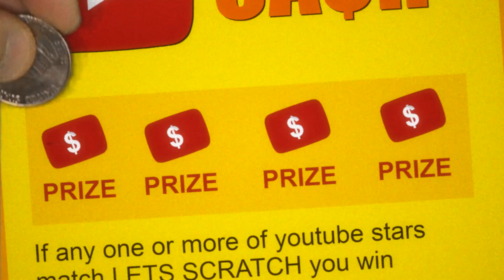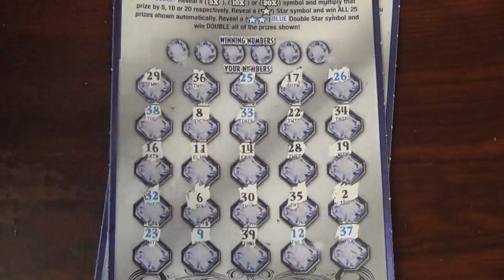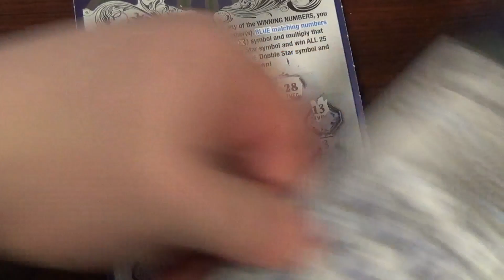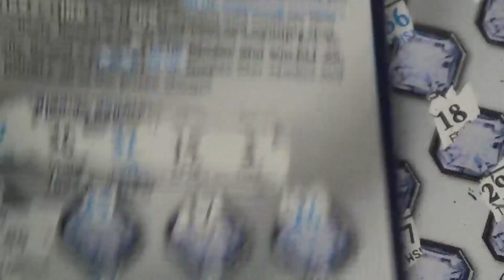Platinum Millions! $20 Scratch off Ohio Lotto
Camera I use to videotape
Tripod I use

Let's Scratch NO LONGER ACCEPTING FANMAIL